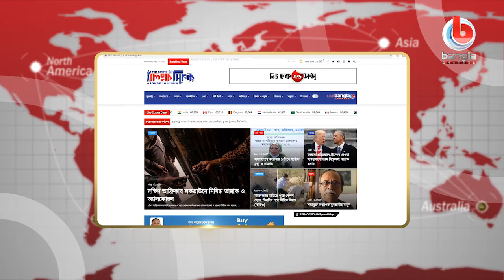News flash | july 15. 2020 | Bangla Channel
🌟 বিস্তারিত:  News flash | july 15. 2020 | Bangla Channel

🌟  আমাদের কথা:
সব সময় দেশ-বিদেশের নিত্য নতুন খবরা খবর সবার আগে পেতে এখানে ক্লিক করে আমাদের YouTube চ্যানেলটি সাবস্কাইব করে রাখুন আর পাশে থাকা 🔔 বাটনটি বাজিয়ে দিন। আমাদের সাথে থাকার জন্য আপনাকে অসংখ্য ধন্যবাদ ।

🌟  যোগাযোগের ঠিকানা:
Bangla Channel